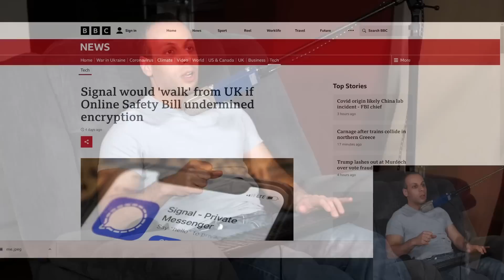Signal threatens to leave UK if garbage legislation gets passed to "protect the children"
› Bitcoin: 1EaEv8DBeFfg6fE6BimEmvEFbYLkhpcvhj
› Bitcoin Cash: qzwtptwa8h0wjjawr5fsm0ku8kf40amgqgm6lx4jxh
› Dash: XwQpZuvMvU44JT7C7Uh6xHvkSadzJw9fMN
› Dogecoin: DKetsoCvwa2hF29ssgUA4Wz4hxT4kj3KLU
› Ethereum: 0x6f6870feb48f08388ee345cf0261e2f03d2fa310
› Ethereum classic: 0x671bfd61ba87edf6365c97cea33d66ba73645510
› Litecoin: LWnbTTAjojZQt68ihFJFgQq3cYHUsTcyd7
› Verge: DFumZ5sMhi3JktLQpsTVtV9xUt3zKDrcZV
› Zcash: t1Ko3FkphQYoQroQc8k2DVk4WKMAbmNR8PH
› Zcoin: a8QdvArHmdRYe1MjiqtP6jDNe6Z4JgnRKZ